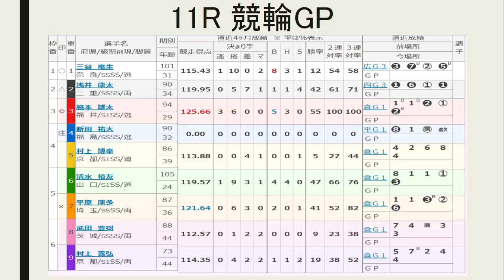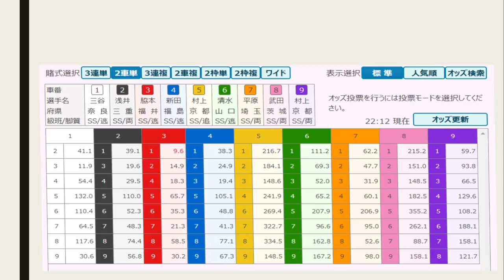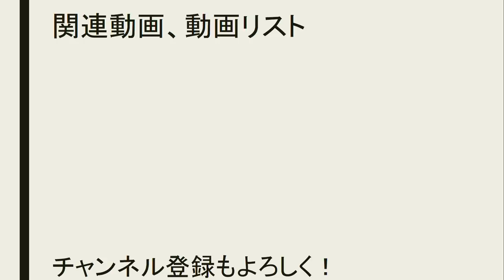【KEIRINグランプリ 2018 in 静岡 】最終予想【競輪予想 ：Keirin 】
最終予想をしてみました。私の本命は昨日と変わらず、1番車 三谷竜生です！